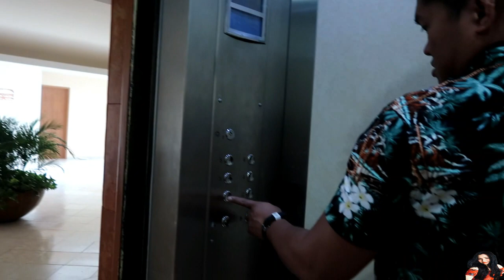BUHAY AMERICA | BAKASYON | CANCUN MEXICO VLOG! || SEPT.09.2019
LET'S BE FRIENDS GUYS! 😀

XOXO, Rocky♡♡♡💋
Editor & Equipment I used: Filmora and Canon G7x Mark ii
BE CRAZY, BE STUPID,BE SILLY,BE WEIRD,BE WHATEVER,BECAUSE LIFE IS TO SHORT TO BE ANYTHING BUT HAPPY. SO LIVE YOUR LIFE TO THE FULLEST EVERY SECOND OF YOUR LIFE JUST TREASURE IT!  ❤️❤️❤️